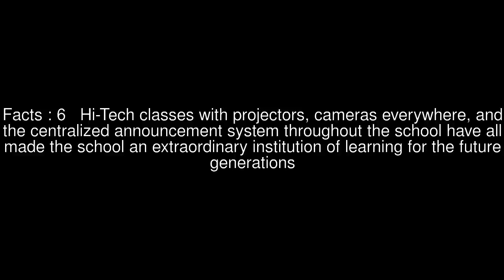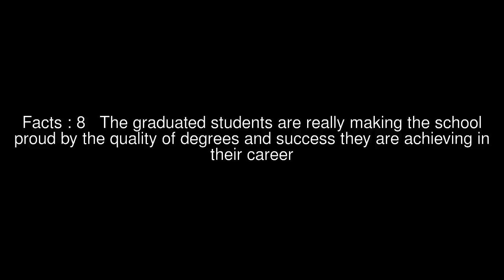Bhawarilal Samra English High School Top #9 Facts